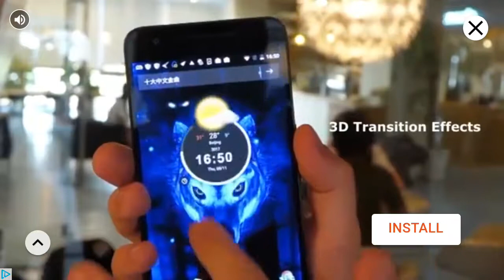The TANK! | Crash of Cars!